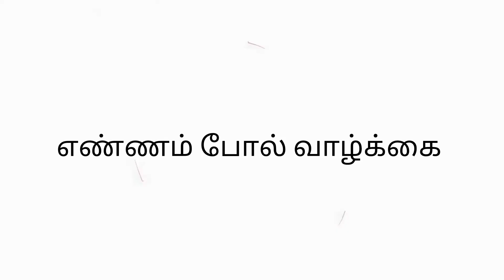🌺𝙏𝙖𝙢𝙞𝙡 𝙊𝙡𝙙 𝙄𝙨 𝙂𝙤𝙡𝙙🌺𝙏𝙬𝙤 𝙎𝙤𝙣𝙜🌞𝙪𝙧𝙖𝙫𝙤 𝙥𝙪𝙩𝙝𝙪𝙢𝙖𝙞 𝙎𝙤𝙣𝙜🌞𝙢𝙖𝙣𝙢𝙖𝙙𝙝𝙖 𝙧𝙖𝙙𝙝𝙖𝙣𝙜𝙖𝙡 𝙤𝙤𝙧𝙫𝙖𝙡𝙖𝙢 𝙥𝙤𝙜𝙪𝙢 𝙎𝙤𝙣𝙜🌺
Best song only my channel edit by 96Amieer.

Rare One :

1.uravo puthumai (உறவோ புதுமை) ஆடு புலி ஆட்டம் -Aadu Puli Aattam.

2.manmadha radhangal oorvalam pogum( மன்மத ரதங்கள் ஊர்வலம் போகும்) மன்மத ரதங்கள்- Manmadha Radhangal.